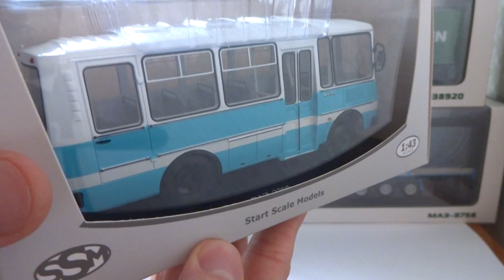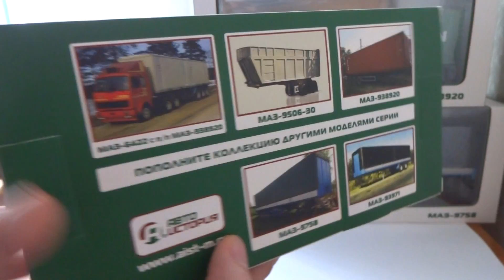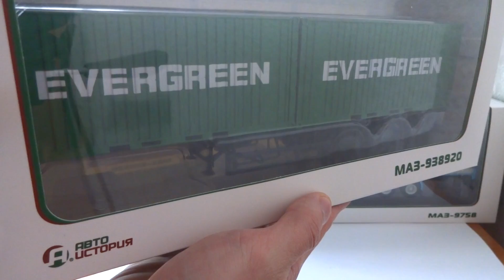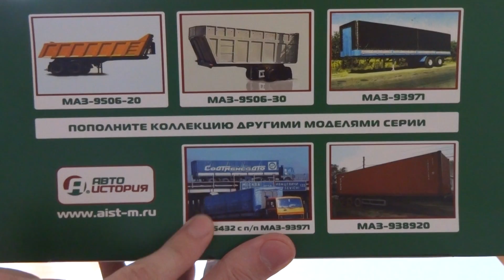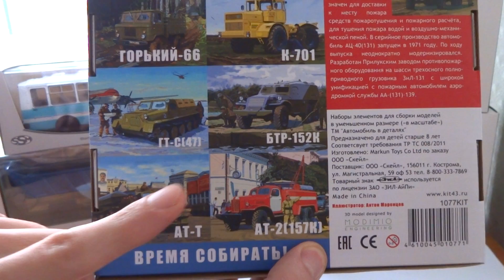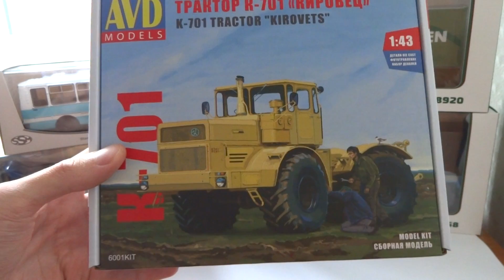Новинки: масштабные модели полуприцепов от Автоистории, сборные модели от Автомобиль в деталях (AVD)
Новинки: масштабные модели полуприцепов от Автоистории (SSM), сборные модели от Автомобиль в деталях (AVD)

В данном анонсе представлены следующие масштабные модели автомобилей:
ГАЗ-3102 Волга Милиция "Агат"
Сборная модель трактора K-701 Кировец "Автомобиль в деталях" (SSM)
Сборная модель АЦ-40 (ЗиЛ-131) "Автомобиль в деталях" (AVD)
ПАЗ-3205 от Start Scale Models (SSM)
Полуприцеп МАЗ-9758
Самосвальный полуприцеп МАЗ-9506-20
Полуприцеп-контейнеровоз МАЗ-938920 с контейнерами EVERGREEN